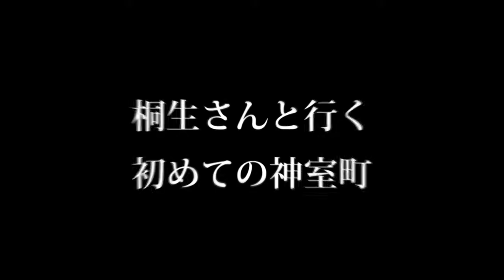【実況】桐生さんと行く初めての神室町 Part35【龍が如く1】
※素人による読み上げ実況です。苦手な方は閲覧をお控えください※

どうもみなさまこんにちは！友です。
PS3用ゲーム「龍が如く1 HD Edition」やっていきますー。

遥と遊ぶよ！！！！！
強烈キャラの登場にたじたじしつつ、サブストーリーをこなしつつ。
いやしかし美月ちゃんすごいや( ´_ゝ｀)